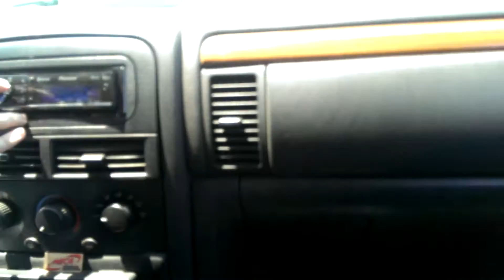2 18" AudioQue HDC3's on 2 Oxygen Audio 2.5k's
A demo from Matt Lamb in his Jeep Cherokee.
Recorded by my HTC ONE